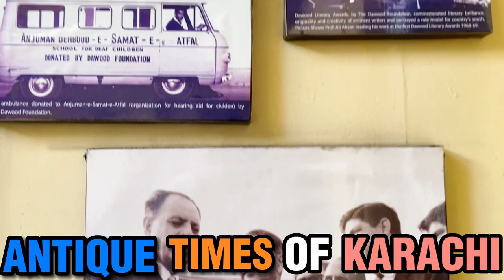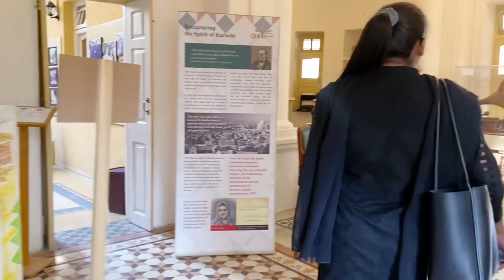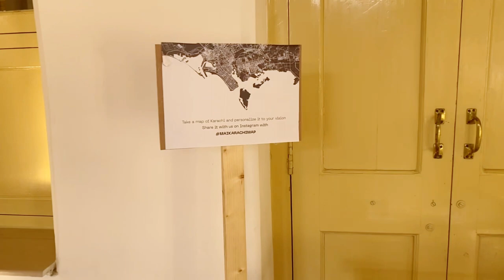(TDF GHAR) THE DAWOOD FOUNDATION HOUSE | JUNAID AKRAM'S LIBRARY. VLOG# 18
TDF HOUSE WAS CONSTRUCTED IN 1930. NOW IT HAS TURNED INTO A MUSEUM.

Address: M.A Jinnah Rd, Soldier Bazaar Catholic Colony, Karachi, Karachi City, Sindh